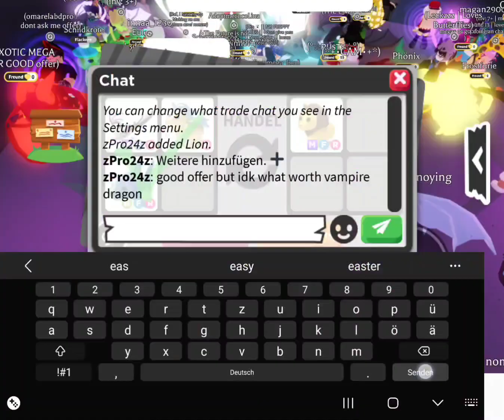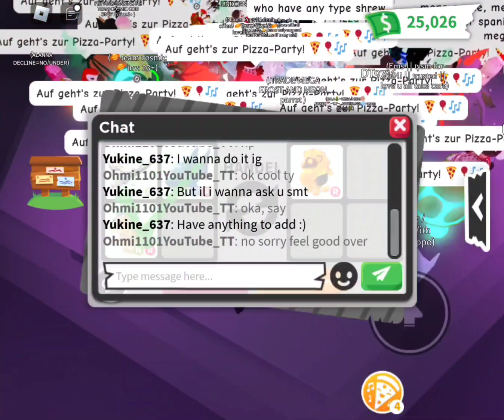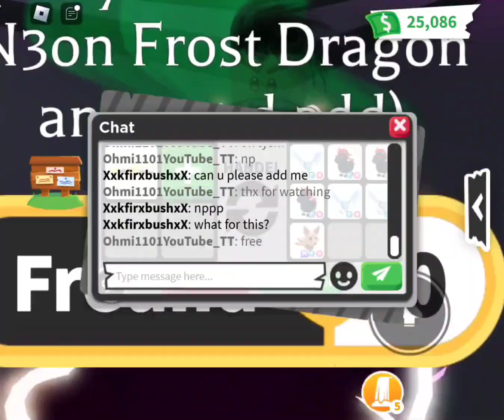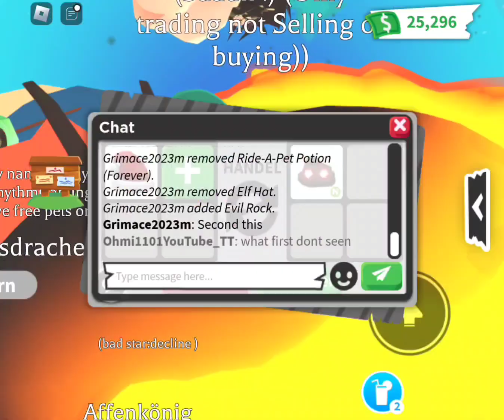Ohmi1101 adopt me trades 396